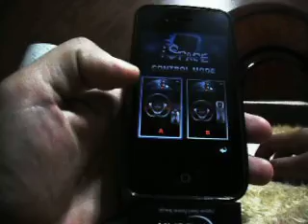Problema com iw500 carro controlado pelo IPhone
O CARRO NÃO FUNCIONA